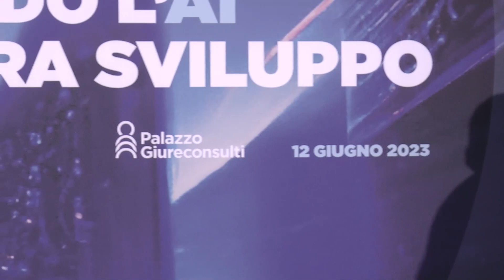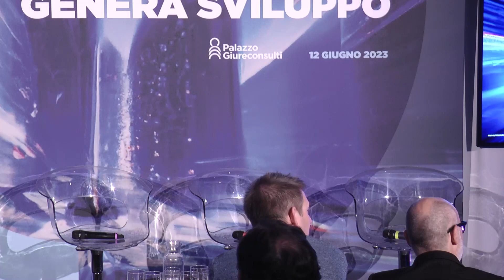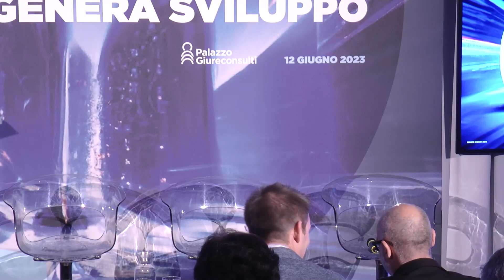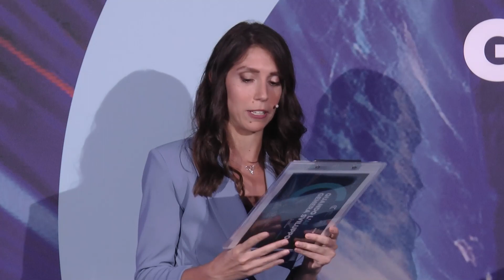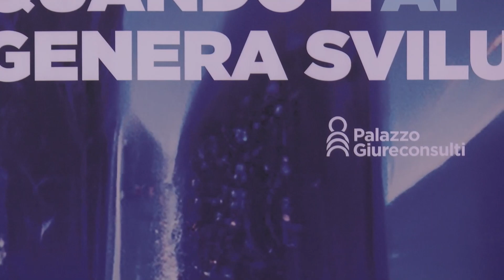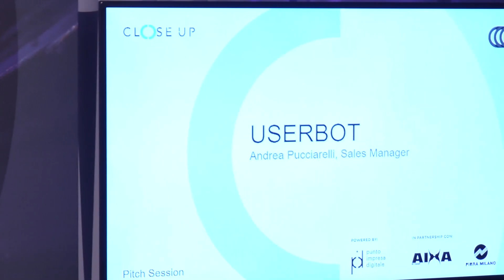Quando l’AI genera sviluppo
Rivedi l’evento “Quando l’AI genera sviluppo - Applicazioni per MPMI, dal Marketing & Sales al Customer Service e alla Supply Chain”. Come possono le piccole e medie imprese sfruttare la potenza dell'Intelligenza Artificiale (AI) per far crescere la propria attività, migliorare il servizio clienti e rendere più efficaci i processi di produzione e distribuzione? Ne abbiamo parlato con esperti del settore, imprese di successo e start up innovative che hanno raccontato come hanno applicato l’AI per sostenere e potenziare le funzioni di Sales & Marketing - dagli analytics avanzati agli strumenti a supporto delle campagne marketing - di Customer Service - dall’utilizzo di chatbot automatizzati alle app per supportare le vendite in negozio - e della Supply Chain - dall’applicazione dell’AI nella gestione del controllo energetico all’ottimizzazione dei magazzini. A partire da queste testimonianze e dal dibattito con gli ospiti, sono stati affrontati anche gli importanti temi della produttività individuale, della garanzia di sostenibilità e degli impatti etici derivanti dall’utilizzo dell’Intelligenza Artificiale.

💻 SITO WEB UFFICIALE E SERVIZI

CONTATTI
📍 Via Meravigli, 9/b-20123 Milano